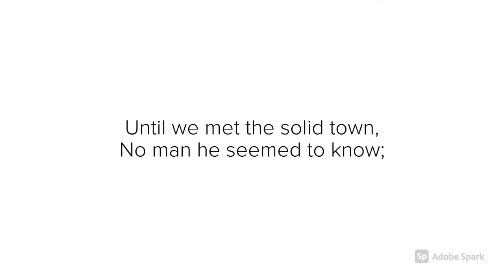"By The Sea" By Emily Dickinson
A poetry reading of "By The Sea" By Emily Dickinson. Hope you enjoy!